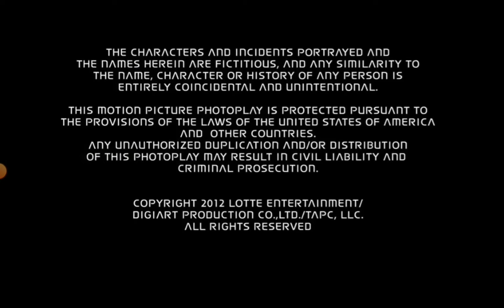koala kid closing